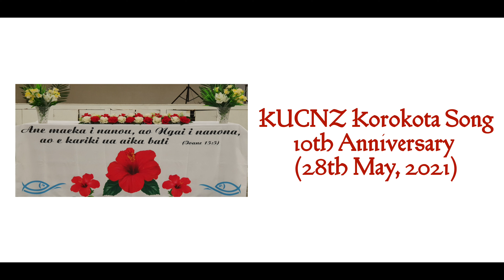KUCNZ Korokota Song - UTB Gospel Singers